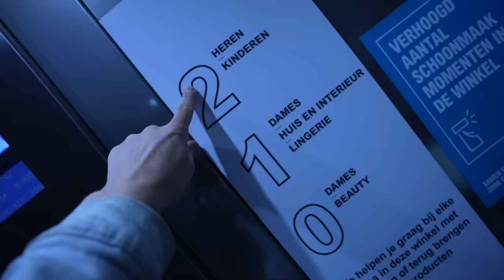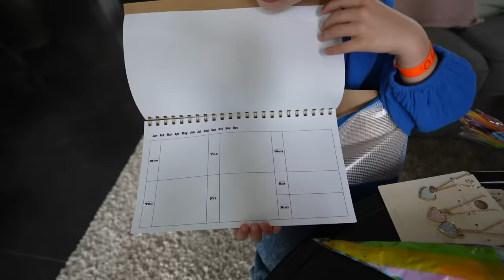SCHOOLSPULLEN SHOPPEN IN JOUW KLEUR CHALLENGE ✏️ | Bellinga Vlog #2557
Wij zijn Daniel (41) Fara (33) Luan (9) Lucilla (6), Luxy (3) ,Lucius Woezel en Pip

Rolderdiep 18
8032 TM Zwolle
The Netherlands